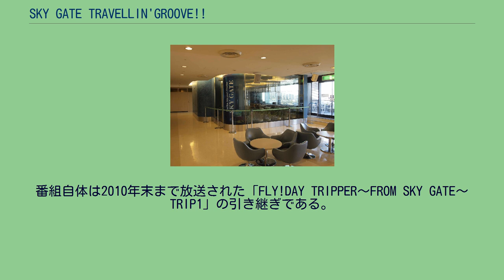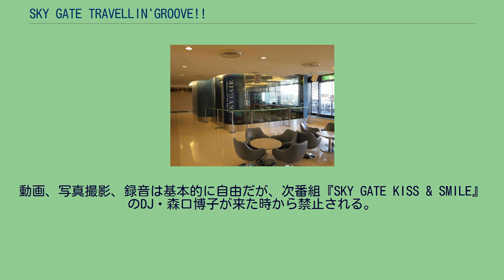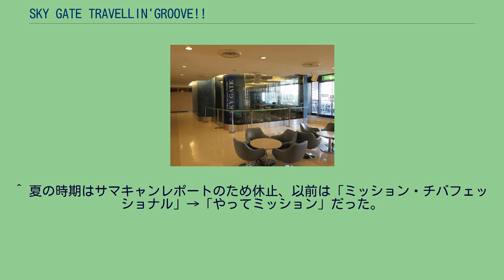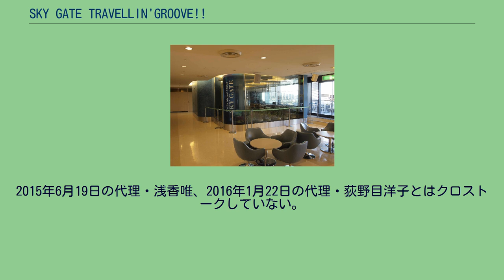SKY GATE TRAVELLIN'GROOVE!!